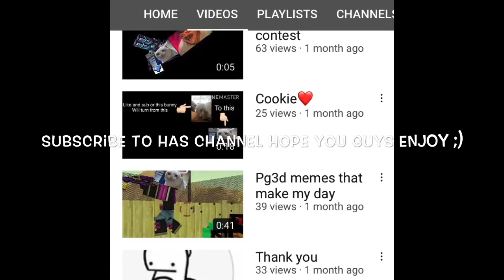Quick Shoutout to Noobot PG3D And Subscribe To Hm